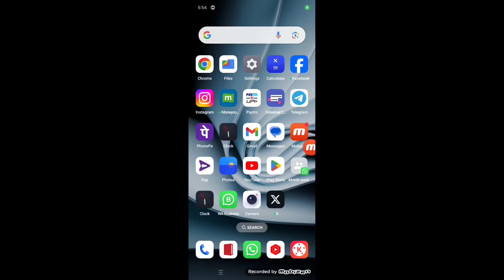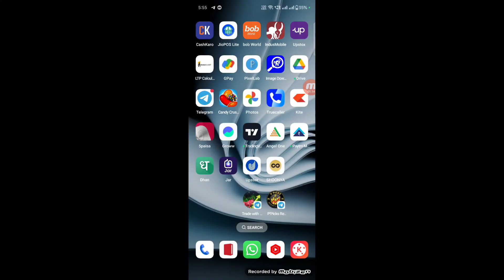5 Paisa Promo Code | Five Paisa Promo Code | 5 Paisa Referral Code 2024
5 Paisa Promo Code | Five Paisa Promo Code | 5 Paisa Referral Code 2024

5 Paisa Promo Code
Five Paisa Promo Code
5 Paisa Referral Code 2024